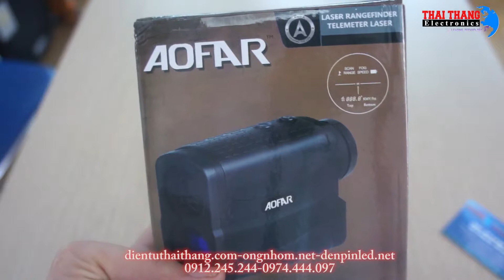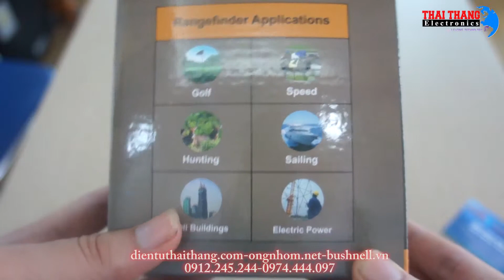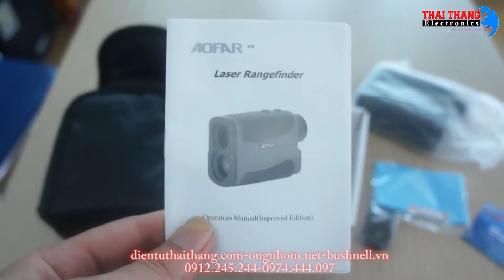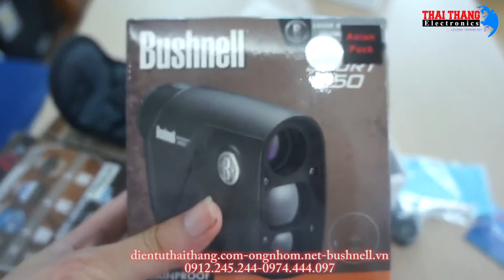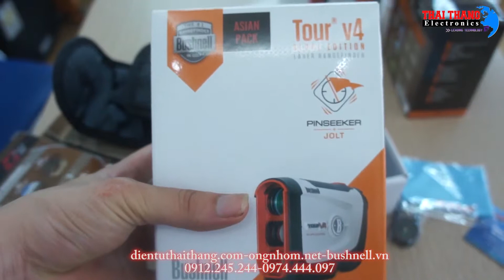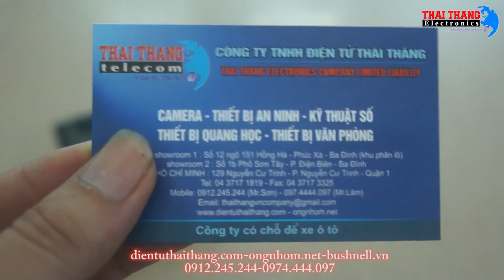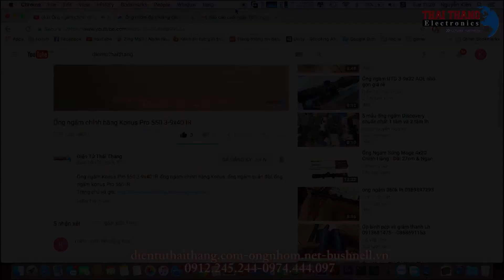Ống nhòm đo khoảng cách AOFAR 6x25 700m dientuthaithang.com 0974444097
Ống nhòm đo khoảng cách AOFAR 6x25 700m là loại ống nhòm chuyên dụng sử dụng để đo và xác định khoảng cách. Với ống nhòm này bạn có thể đo và xác định khoảng cách trong khoảng từ 5 đến 700m. Sai số trong phép đo rất nhỏ chỉ khoảng +/- 1m ở khoảng cách rất xa.

Ống nhòm đo khoảng cách AOFAR 6x25 còn được sử dụng để đo và xác định tốc độ của vật trong khi di chuyển. Ngoài ra, AOFAR 6x25 cũng sử dụng để đo và xác định được khoảng cách tới cờ trong khi chơi golf.

Ống nhòm đo khoảng cách AOFAR 6x25 có độ phóng đại cố định lên đến 6 lần cùng đường kính ống kính lên đến 25mm, ống kính quang học được tráng phủ nhiều lớp giúp tăng cường độ sáng, độ sắc nét cho hình ảnh quan sát được.
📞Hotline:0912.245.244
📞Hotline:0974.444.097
🏘️1.CS1: HÀ NỘI Địa chỉ: Số 12, Ngõ 151, Hồng Hà, Phúc Xá, Ba Đình, TP. Hà Nội
🏘️2. CS2: HỒ CHÍ MINH Địa chỉ: Số 129, Nguyễn Cư Trinh, Nguyễn Cư Trinh, Quận 1 - TP. Hồ Chí Minh